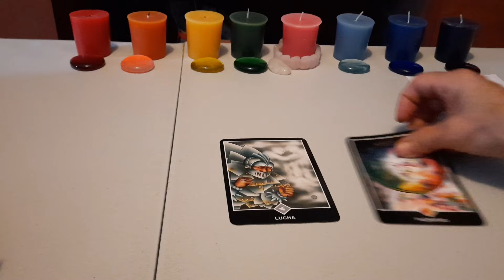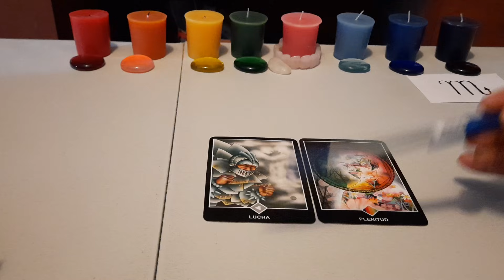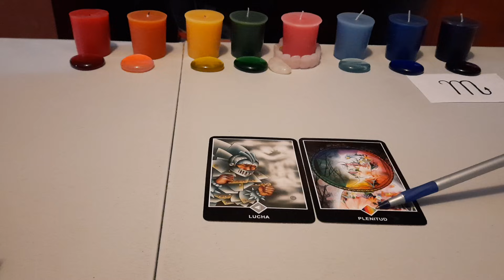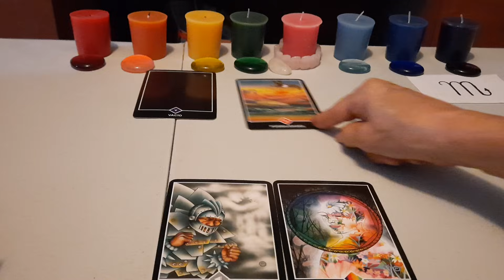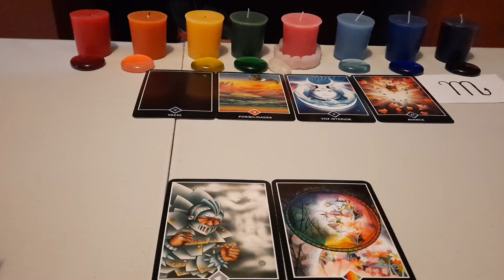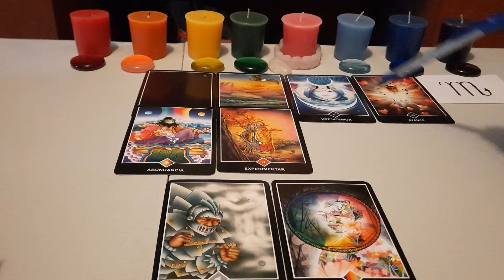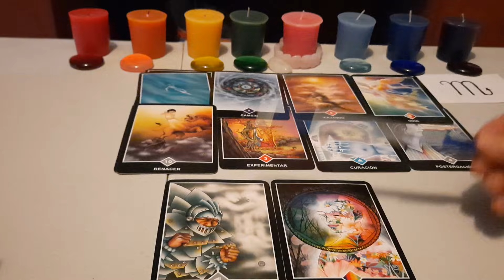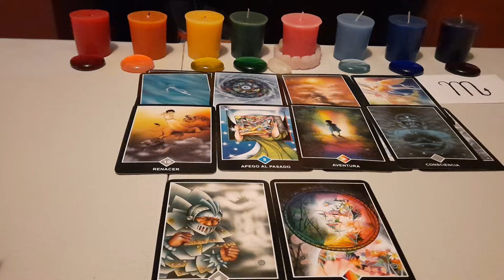ESCORPIO.PLENITUD.ECONOMÍA.DECRETA HOY Y TODO SE TE DÁ.FLUYE.TODO ES PARA TI.